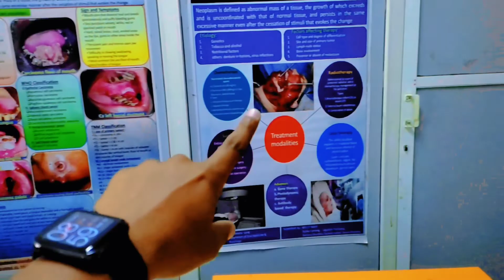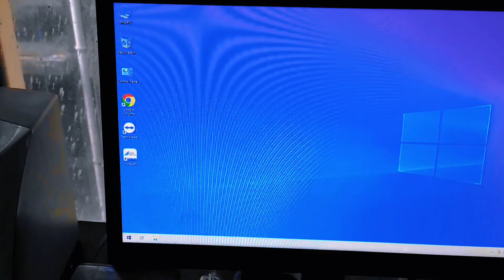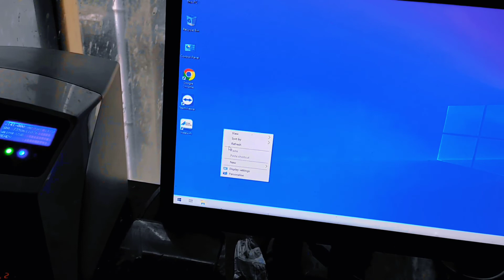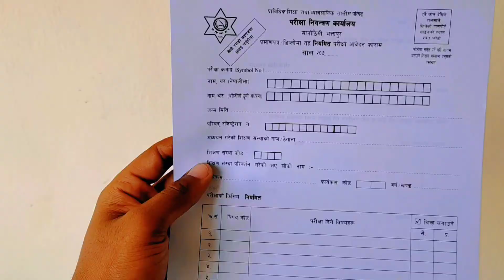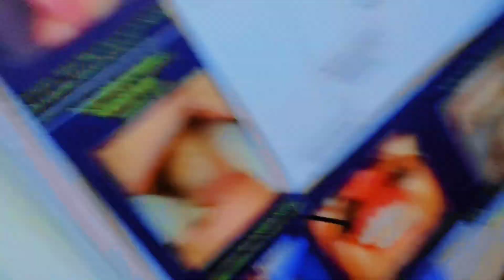IOPA X-ray 🩻 ? In (COMS) College Of Medical Science